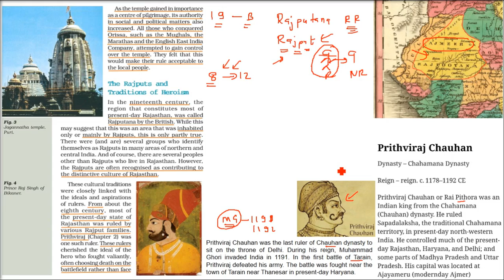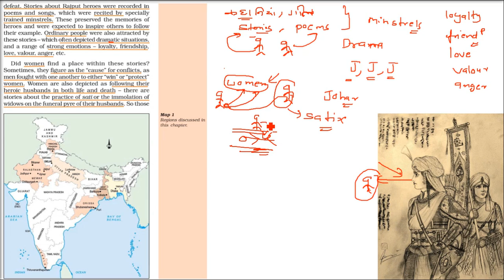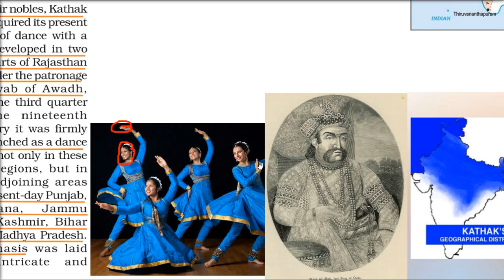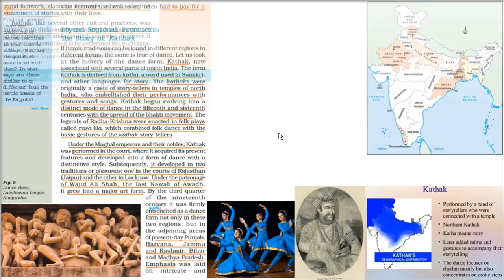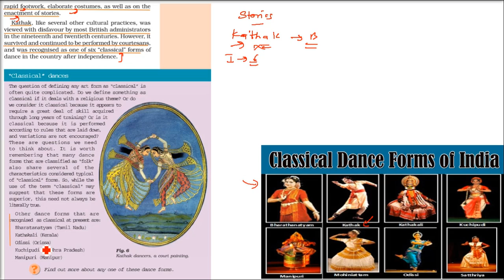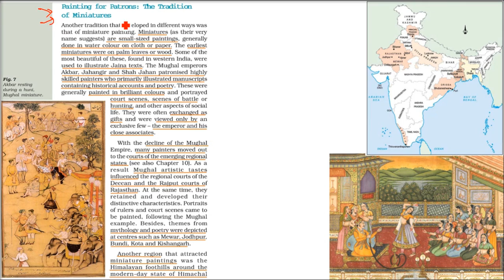Class 7 History NCERT Chapter 9 The Making of Regional Cultures 2